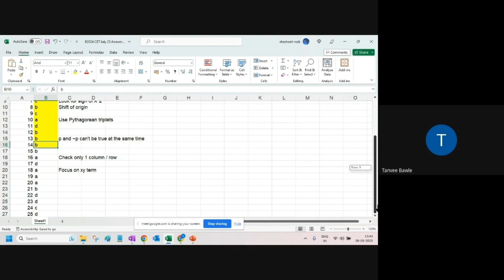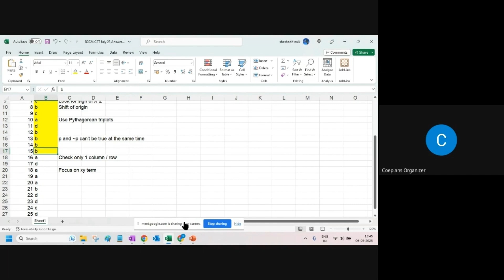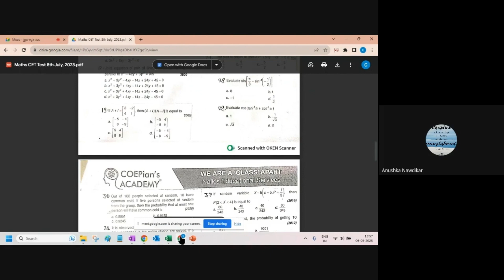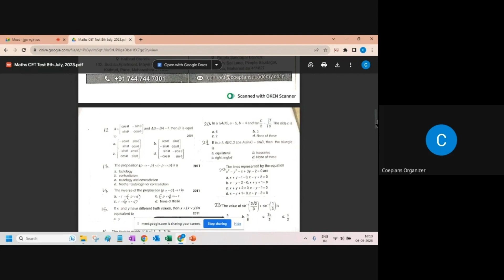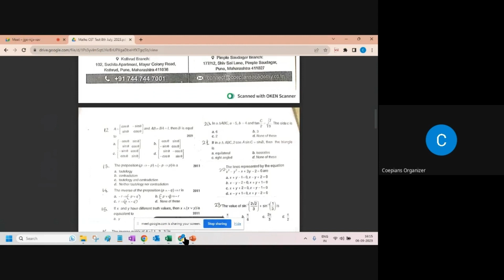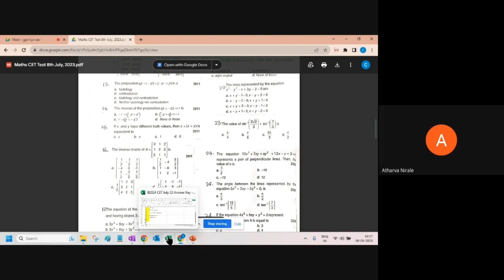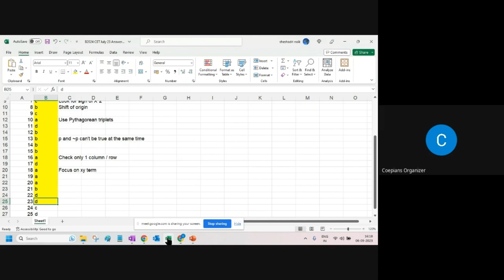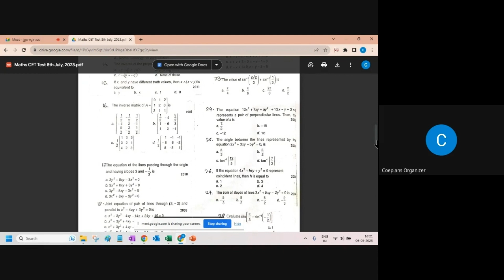Maths CET | 8 Jul 23 Test | Q 1 to 25 Part 2 |Sheshadri Naik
MHT-CET Maths Question